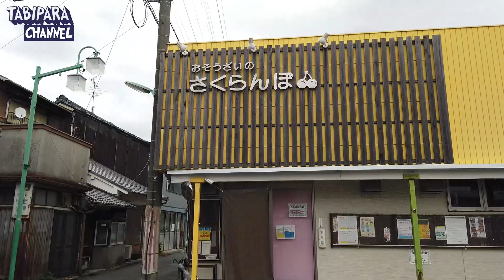【愛知観光】名古屋市中川区。下之一色町には大正から昭和にかけた超絶レトロな町並みがある（街vlog）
今回は、中川区にある下之一色町を自転車で巡ってきました。
この町はかつて漁業の町として栄え、今も古い建物や商店街のお店が随所に残されています。
また狭路の道がいくつもあり、かつての町の様子が想像されます。